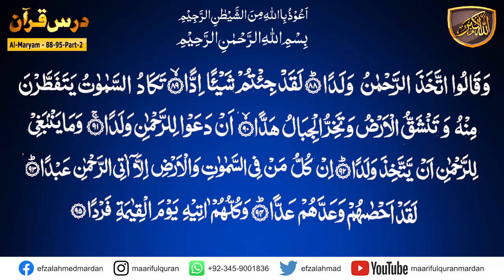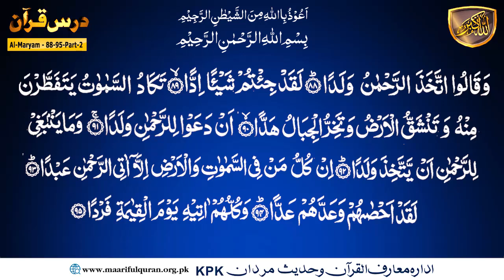Surah Maryam (سُوۡرَةُ مَریَم) Ayat 88-95 Part-02.کیا ہم نے رحمان کے ساتھ شریک بنا لیے ہیں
Topic :کیا ہم نے رحمان کے ساتھ شریک بنا لیے ہیں
Surah Maryam (سُوۡرَةُ مَریَم) Ayat 88-95 Part-02
Dars No 1384
Para/Juzz : 16